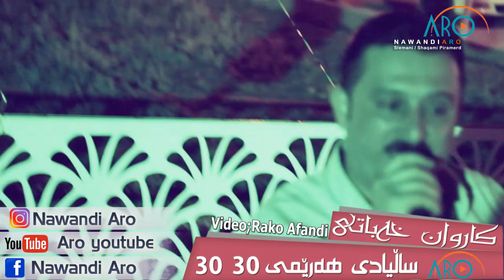Karwan Xabaty (Salyadi Haremy 30 30) Track 6 ARO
- ( تكایه‌ ئاگادار به‌ , به‌ دوباره‌ ئه‌پلۆد كردنى هه‌ر یه‌كیك له‌ ڤیدیۆكانم ئه‌وا كۆپى-ڕایت دێته‌ سه‌ر چه‌ناڵه‌كه‌ت